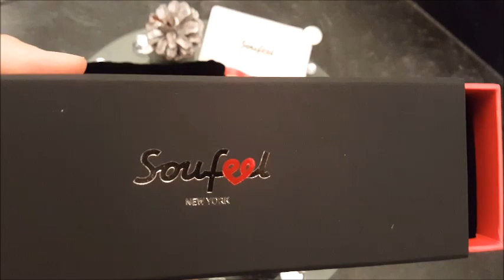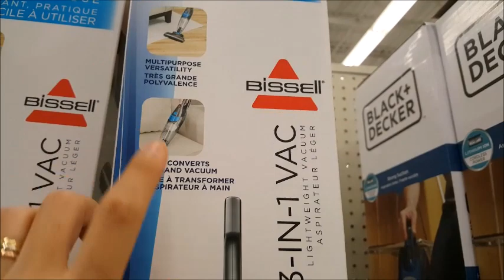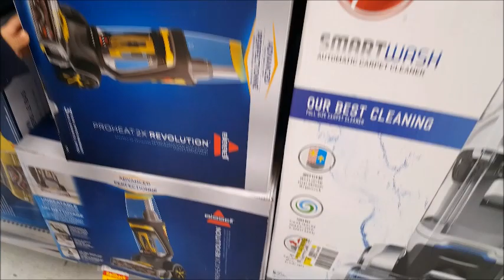روتيني مع أطفالي الحداكة و النشاط و المفاجآت اليومية ديال ولدي 😱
ولكل استفساراتكم ، اقتراحاتكم ، ارائكم يمكنكم التواصل معي :
عبر صفحتي على الفايسبوك  : 👇👇
 intns15 : أدخل هاد الكود